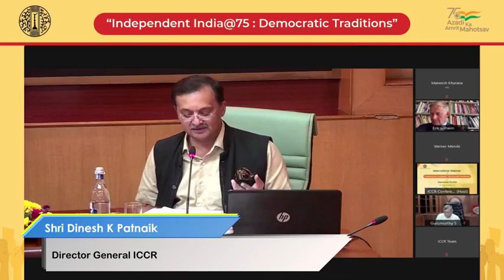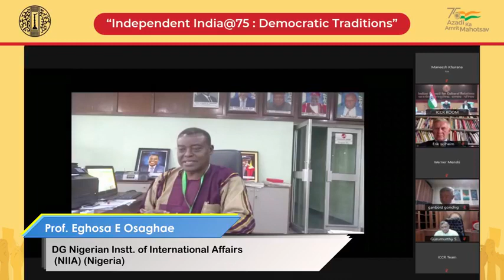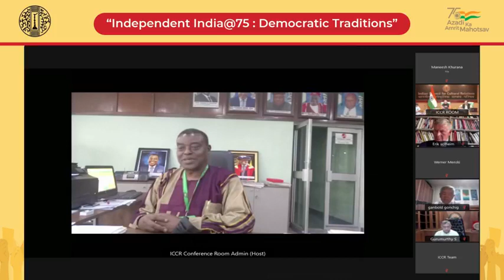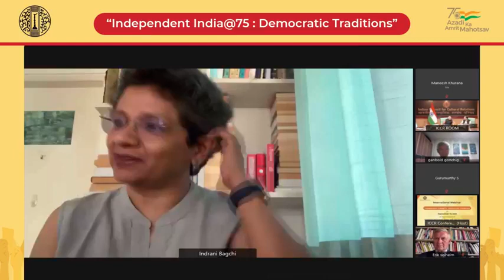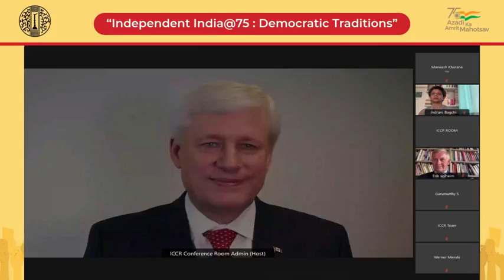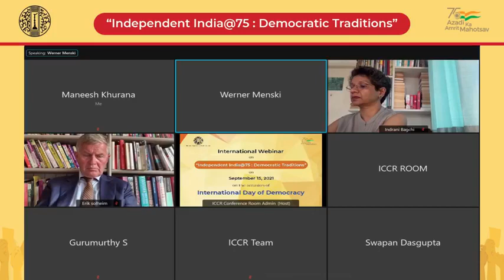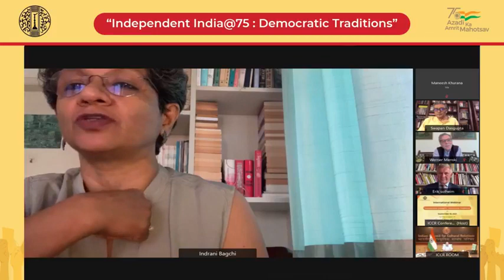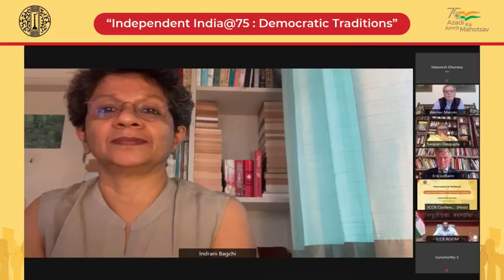Independent India@75 Democratic Traditions ( ICCR)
The video of the Webinar on Independent India@75 Democratic Traditions conducted by ICCR